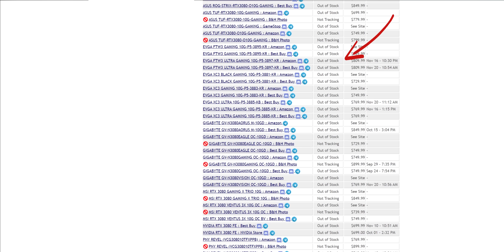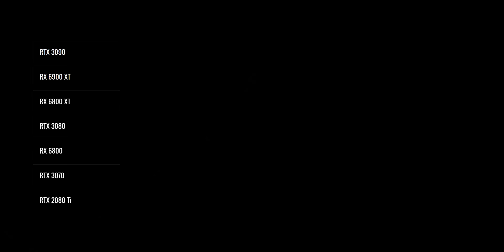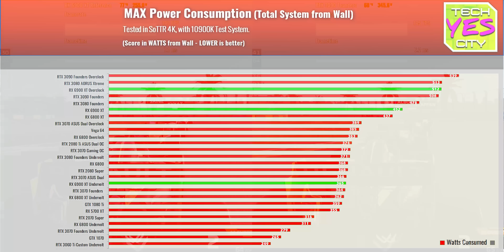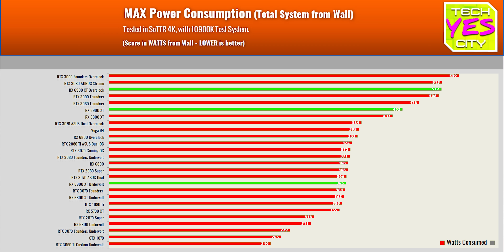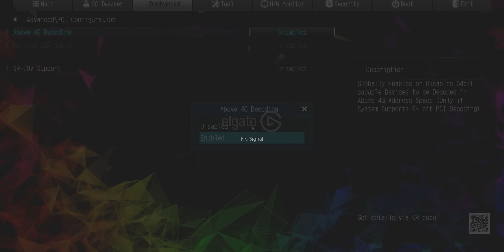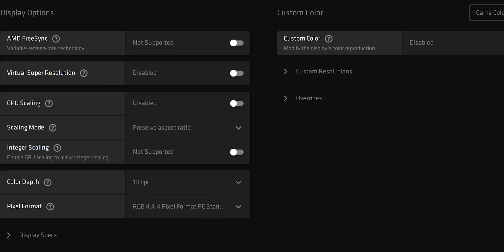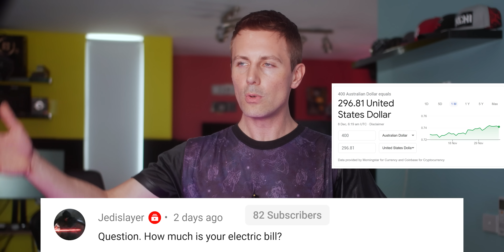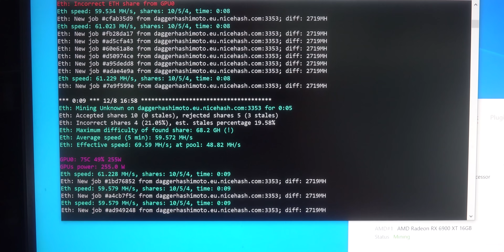RX 6900 XT Vs RTX 3090. AMD's answer to Flagship Performance?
The RX 6900 XT is AMD's TOP DOG, though at $999 how does it fare against the RTX 3090, and of course is it worth the premium over the 6800 XT? Let's find out!

Timetable:
0:00 Intro
0:34 Pricing and spec overview
1:03 Benchmarks - Warzone
1:31 Benchmarks - DOOM Eternal
1:46 Benchmarks - Tom Clancy's The Division 2
2:02 Benchmarks - Shadow of the Tomb Raider
2:25 Benchmarks - Horzion Zero Dawn
2:50 Value Analysis and competition
4:08 Side-by-Side - F1 2020
4:57 Power consumption, undervolting and overclocking
6:26 Noise and Fan Curves
6:40 Smart Access Memory Testing - Numbers and Problems
7:51 World of Warcraft RX 6900 XT Max Settings Gameplay
8:52 Conclusion
9:40 Side-by-Side - Horizon Zero Dawn
10:26 Warzone RX 6900 XT Max Settings Gameplay
11:22 Question of the Day